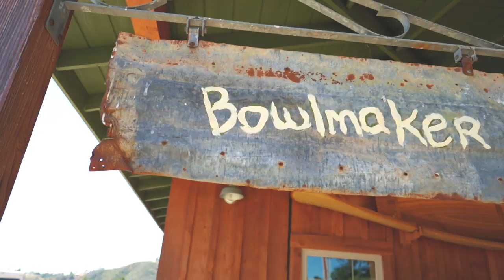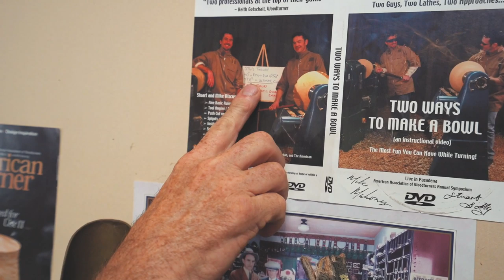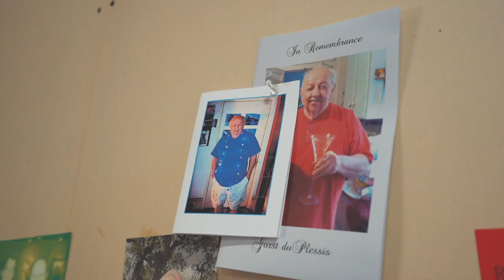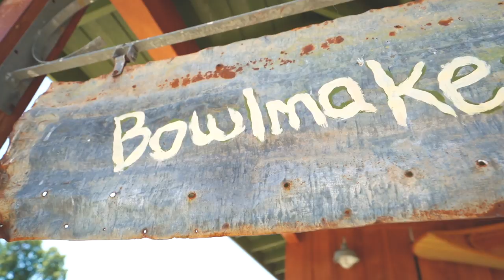Mike Mahoney on Woodturning and Craftsmanship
I recently visited my friend Mike Mahoney in the beautiful Shenandoah Valley of California where he and his wife, Jenni have a farm. Mike is a woodturner, primarily a bowl turner – and one of the most prolific bowl turners in the industry. He is also a farmer, wine maker, tree hunter, and birder. When I started turning ten years ago, Mike was someone I idolized in the field and hoped that one day, I might get to meet. He is well respected all over the world not only for the quality of his work but also for his teaching and demonstrating abilities. This was an exciting day for me – to visit his home and studio and share a bit of his story with you.

Part of being a craftsperson, for me, is how it ties you to the rest of the world. Whether it’s woodturning, farming, wine making, cooking, or anything else – not only does it tie you to the physical world, but also all the other generations of craftspeople who have developed their trade and have shared what they learned – whose hard work and knowledge have laid the foundations that are here today. Mike is one of those people who I am honored to know and to call a friend. His work continues to have such a huge impact in the woodturning community, and yet he is one of the most genuine, warm hearted people I’ve ever met. Someone who, I think, epitomizes what it means to live as a craftsperson.

Follow Ashley Harwood!

Follow Mike Mahoney!

Camera Equipment used for Ashley Harwood YouTube videos
Primary camera
Secondary camera
Primary lens
Shotgun mic
Editing software
Effects software